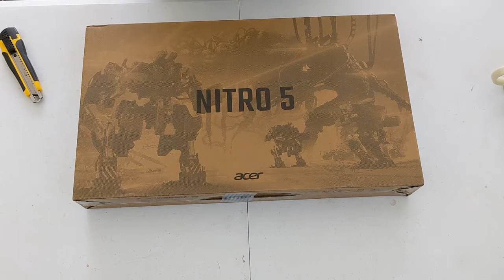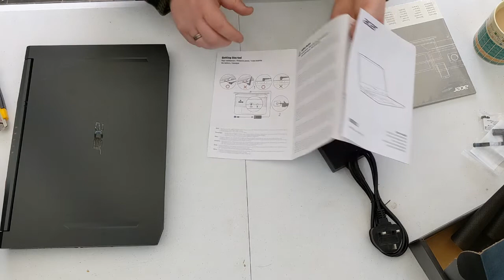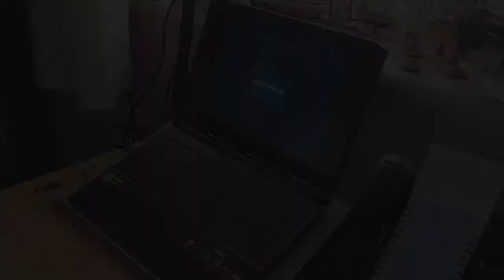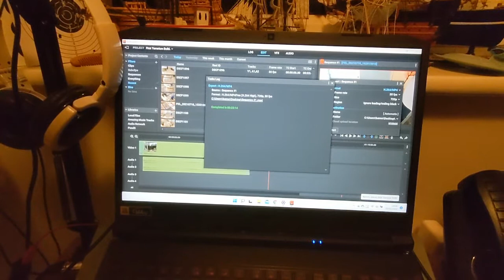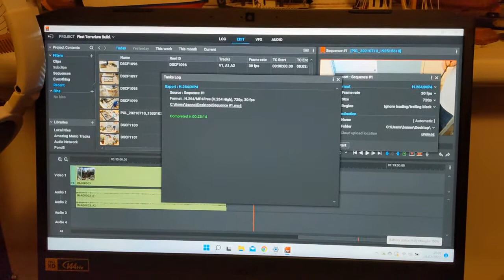New laptop Day, Unboxing the Acer Nitro 5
So for my birthday this year I decided I both needed and wanted a new laptop.
After a bit of online research into what's out there and what would be suitable for my needs I settled on an Acer Nitro 5.
Given that one of the reasons I bought this particular laptop was for video editing it seemed only fitting to make a video covering the unboxing and initial setup of it.